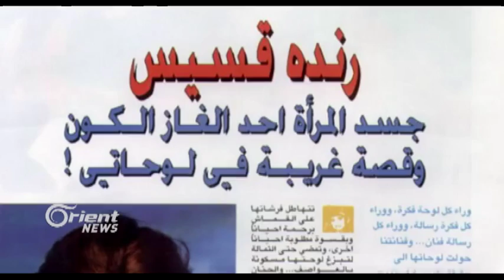Tevgera Civaka Cihêreng bi destxistina mafê Kurdî li Sûriyê bang dike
Tevgera Civaka Cihêreng, bi avakirina Sûriyeke demoqrat bang dike, lê gelo sedema girêdana çalakvan û penaberên kurd ên Sûrî bi vê tevgerê re çiye